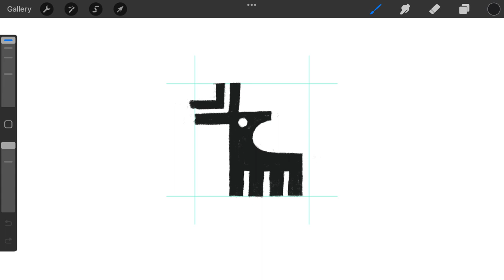Minimal Deer Silhouette logomark design process credit: @anhdodes - Anh Do - logo designer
Minimal Deer Silhouette

Ideas and inspirations: deer, elk, moose, goat, sheep, Bambi, natural, forest, animal, antlers, horns, silhouette, minimal, minimalist, iconic, icon, etc.